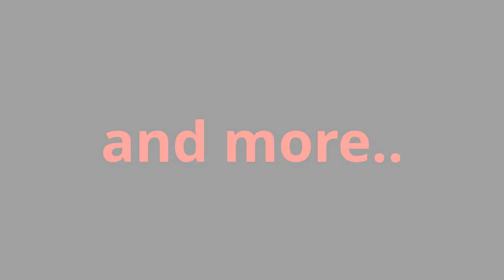Free Fl Studio Stuff \ Download for Free \Samples\Projekte\Plugins and more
High Feel Recordz Presents: Free Stuff